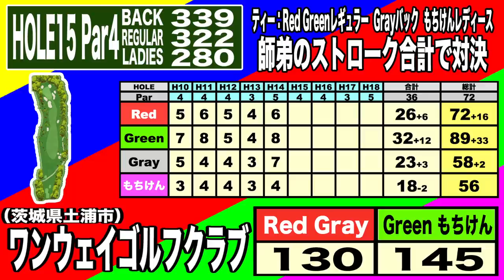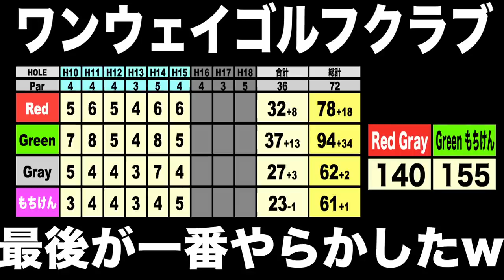レンジャー史上初！予期せぬ結末！！師弟vs師弟⑧【恵比寿ゴルフレンジャー】